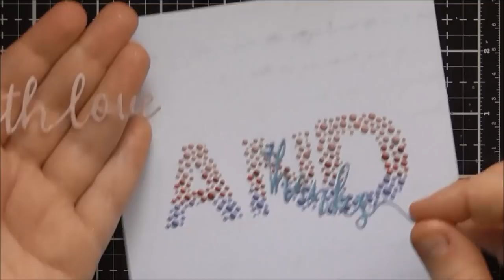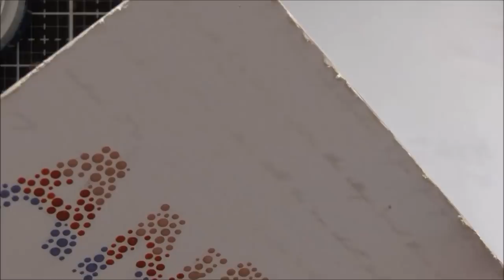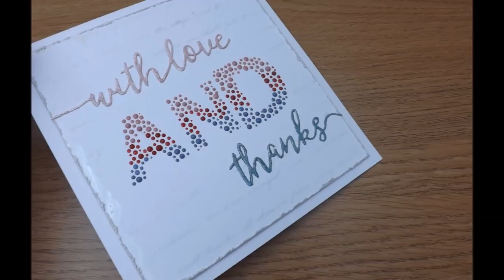Tiny Details with Nuvo Vintage Drops :D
Quite a clean and simple card, but using lots of the newest Nuvo goodies :D

Main Tonic products used :D